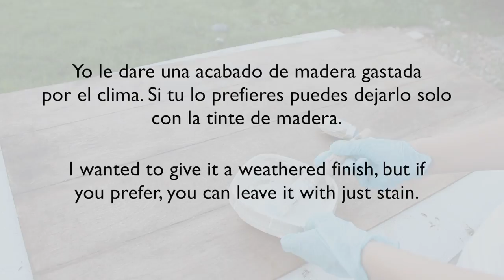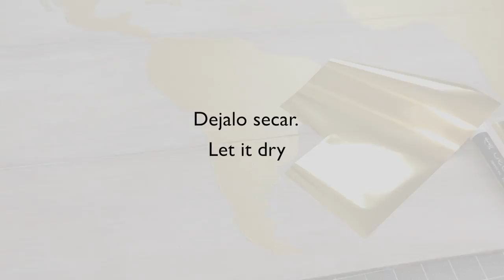DIY World Map Art Wall | Cuadro del Mapamundi | Big Farmhouse Sign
Hola chicas (os)! Today I’m going to show you how to make this beauty World Map Art Wall.  Hoy les voy a mostrar como hacer este cuadro del Mapamundi, genial para decorar su hogar.

This is the dremel I used / Este es el dremel que use.